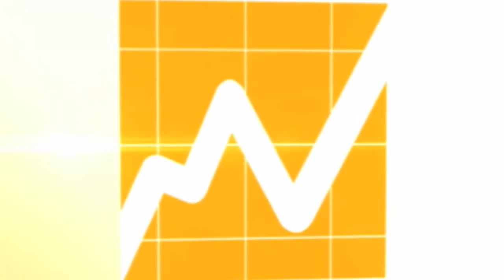El NASDAQ cae más de un 3% influido por desplome de LinkedIn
Las acciones de la red social bajaron un 40%, tras los negativos datos del cuarto trimestre. En Europa, solo el IBEX cerró con avances.